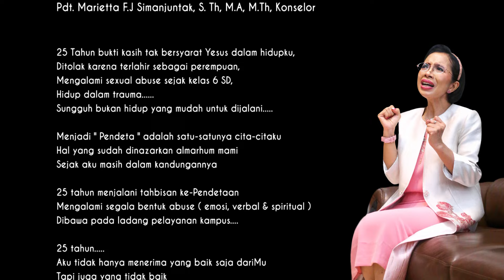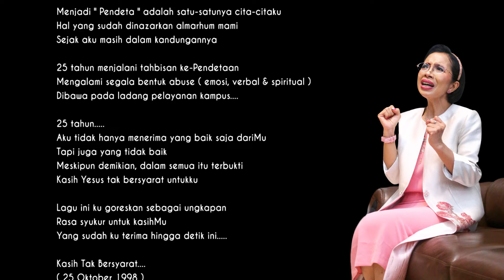"KASIH TAK BERSYARAT" (Marietta Simanjuntak - bunda Etta)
Terima kasih untuk semua pihak yang telah  berbagi talentanya untuk lagu ku yang sederhana ini. Lagu yang Tuhan izinkan ku tulis sebagai ungkapan rasa syukur untuk UNCONDITIONAL LOVE Tuhan dalam hidupku.

Lagu ini ditulis pada Selasa, 30 Mei 2023, jam 12.45 dalam penerbangan Bali-Bandung.
Tiap liriknya adalah kisah perjalananku yang juga ku tuangkan dalam buku berjudul UNCONDITIONAL LOVE.

Terima kasih untuk pihak-pihak yang sudah membantu:
Basic Arrangement : Reynaldo Imanuel Purba & Winando Valian
String arrangement&basic music arrangement : Andri Kristian (Eng Music)
Sesion Player :
Acoustic Guitar&electric guitar : Iwan Safrian
Drums : Zahar Mustilaq
Vocal Director : Ardy Sandry Simggalen
Recorded by Dony Yovanka at Studio 8 Audio Bandung
Mixing Mastering By Gita Bawana Music Studio
Videoclip: Anju Production
Location: Rizal Hutabarat/Cathy br Hutasoit (Jl Kasuari Bandung)
Make up by: @Jube makeup
Wardrobe: Lea Busana & Dragon